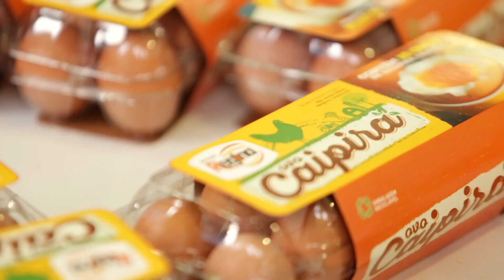Ovo Caipira é a sua escolha mais saudável. | Granja Regina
Com certificação da AVAL (Associação Brasileira da Avicultura Alternativa), nosso ovo caipira é produzido com todo o carinho e cuidado para você. Criadas em uma fazenda cercada por mata atlântica, nossas galinhas caipiras são alimentadas com ração 100% vegetal e pasto, garantindo assim toda tranquilidade e bem-estar para que elas produzam ovos saudáveis, de qualidade e origem garantida.